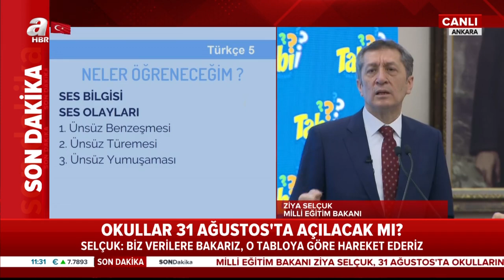Bakan Selçuk'tan Flaş Açıklama! Okullar 31 Ağustos'ta Okullar Açılacak Mı? / A Haber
Milli Eğitim Bakanı Ziya Selçuk, "31 Ağustos'ta açılmasını temenni ediyoruz. Çocukların eğitim hakkı var. Velilerimiz şundan emin olsunlar, çocuklarımızın sağlığı bizim için çok önemli" dedi. Selçuk, "Denilirse ki, 'Bir süre açmayın, uzaktan eğitime devam edin', biz uzaktan eğitime hazırız, hiçbir problemimiz yok. Eğer denirse ki 'Seyreltilmiş bir ders çizelgesiyle ve azaltılmış ders saatleriyle, karma model deneyin..." biz buna da hazırız." diye konuştu..